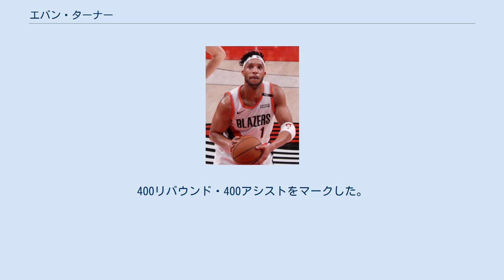エバン・ターナー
エバン・マーセル・ターナー（Evan Marcel Turner、1988年10月27日 - ）はアメリカ合衆国のバスケットボール選手。
2020-21シーズンより、NBAのボストン・セルティックスでアシスタントコーチを務める。
ポジションはスウィングマン。
201cm、100kg。
 オハイオ州立大学3年時に、2010年NBAドラフトでは、トップスリーに入ると予想されていたターナーは 、1巡目2位でフィラデルフィア・セブンティシクサーズに指名されNBAのプレーヤーとなり、マイケル・ジョーダンのエージェント デビッド・フォークと契約した。
 ペイサーズ 2014年2月20日に、ターナーはラボイ・アレンとともに、インディアナ・ペイサーズに、ダニー・グレンジャーと、ドラフト2巡目指名権と交換でトレードされた。
2月25日のペイサーズデビューのロサンゼルス・レイカーズ戦で13得点、6リバウンドを記録した。
ペイサーズのベンチはシーズンハイの50得点を記録した。
4月6日、ペイサーズがスターターすべてをベンチスタートさせたミルウォーキー・バックス戦では23得点を上げ勝利に貢献した。
 ターナーはチームメートであるランス・スティーブンソンとは、プレースタイルが近く、次世代の重要な位置を争うと考えられ、険悪な関係にあると伝えられている。
4月21日のプレーオフ2戦前の練習時、口論から喧嘩騒ぎを起こしている 。
 1stラウンド6戦目では、フランク・ヴォーゲルが、ローテーションを組換え、出場機会を得られずに終わったが、カンファレンスセミファイナル、ワシントン・ウィザーズ戦ではラインナップに戻った。
カンファレンスファイナル初戦は、 扁桃腺炎で欠場した。
 ボストン・セルティックス 2014年9月27日、ボストン・セルティックスと2年契約を結んだ。
 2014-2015年シーズンではセルティックスで5人目となる3回のトリプル・ダブルをマーク。
4月10日のクリーブランド・キャバリアーズ戦でキャリアハイの13アシストを記録。
400リバウンド・400アシストをマークした。
 ポートランド・トレイルブレイザーズ 2016年7月1日、ポートランド・トレイルブレイザーズと4年7000万ドルで契約した。